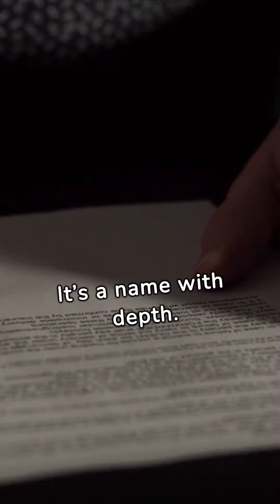The Meaning Of The Name Desmond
Let us know if this is your name... Does it resonate with you? Have you decided this to be a name for your new born or baby that is on the way?